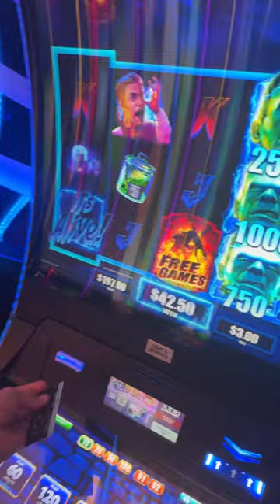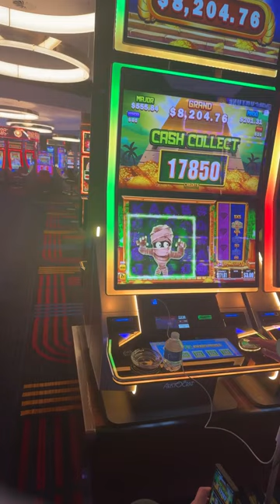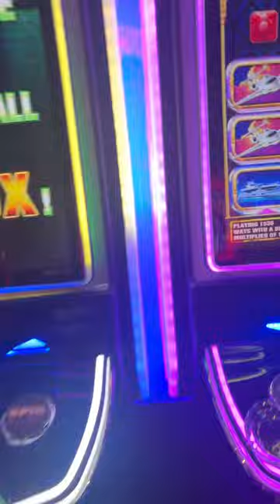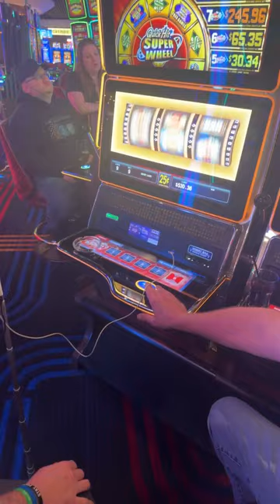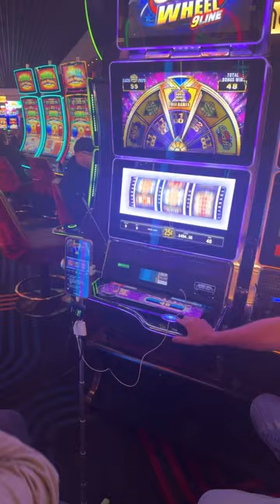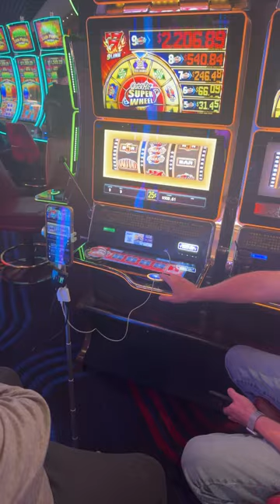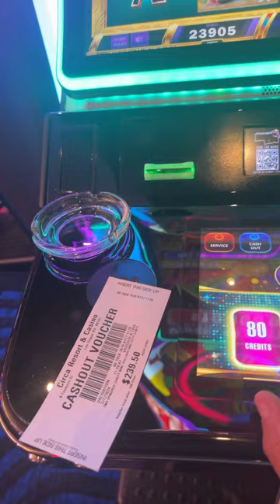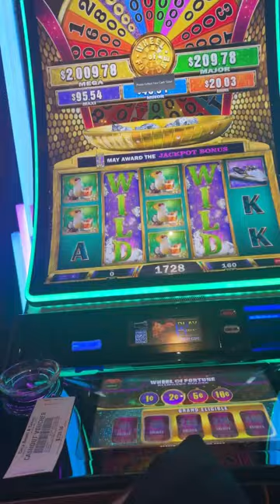Welcome To Bobbys Live Advanage slot Play !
Here at buffalobobslots and buffalobob_slots we teach you how to win at playing slot machines. With thousands of hours of studying the mathmaticall advantages of slot machines we here will show you exactly what to play and how to win on many of the current slot machines in casinos today. This is not a method or some sort of scam, These are mathmatical edges on machines with persistant bonuses and so forth that when you play these machines the odds and the math is actually in your favor. So if you ever wanted to learn how to beat slots you have come to the right channel. BuffaloBobSlots and BuffaloBob_Slots for up to the minute content on advantage slot play along with Live streams on exactly how to do this when you go to your local Casino.